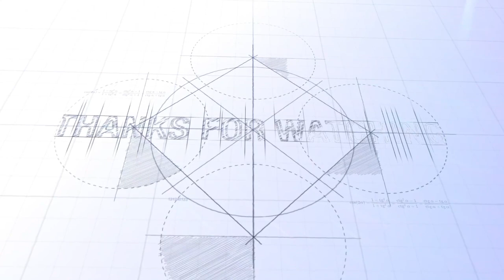শালগম দিয়ে সরপুটি মাছের ঝোল রান্না করলাম || Turnip with Olive barb